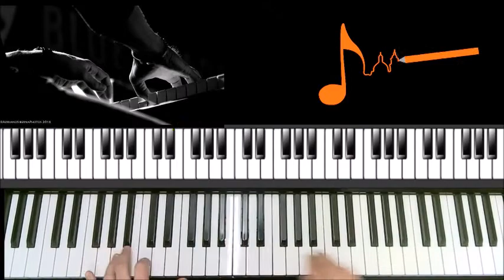VIDEO PROMO ZUCCHI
Video promozionale corso di Pianoforte Moderno Nuova Scuola di Musica di Mantova docente Giancarlo Zucchi